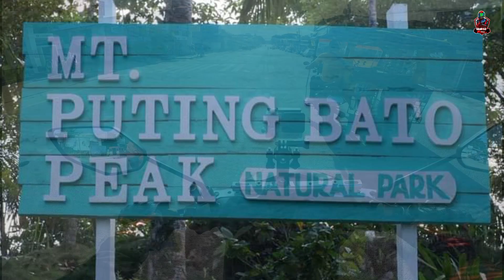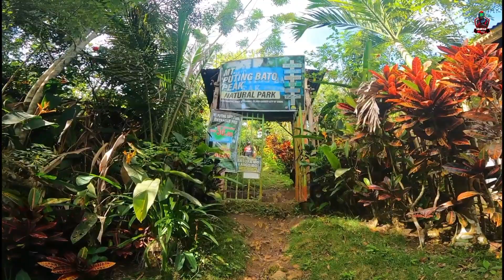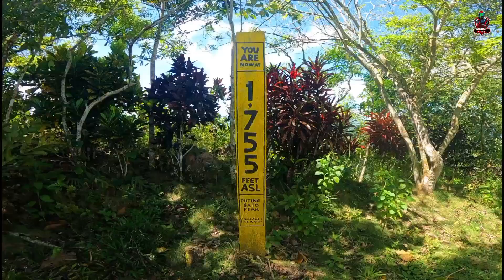Mt. Putting Bato Peak | Island Garden City of Samal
"Mt. Puting Bato:  Samal Island’s Viewdeck for 5 Mindanao Provinces and City"

It's easy to fall in love when you're on top of the world, looking down and seeing the beauty of Davao del Norte, Compostela Valley, Davao del Sur, Davao Occidental, and Davao City in one sweeping view.

Puting Bato is the highest peak on Samal Island and trekking to the summit makes for a good day out on Samal Island. Puting means white and Bato means stone in the local language, the name Puting Bato was no doubt given because of the towering white limestone cliffs you will glimpse on your left through the forest vegetation during the first stage of your ascent.

Mt. Puting Bato at 1,755 feet above sea level is used as a training ground for those who want to climb Mt. Apo and other higher mountains.